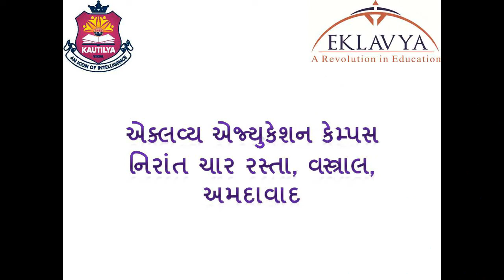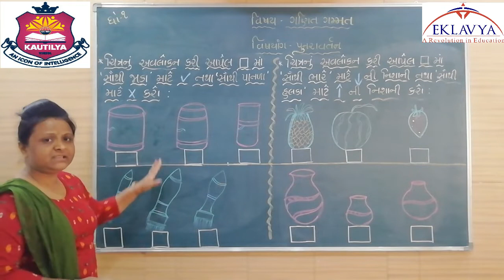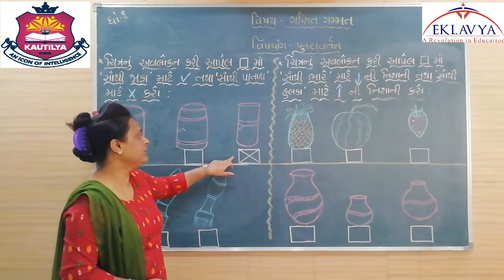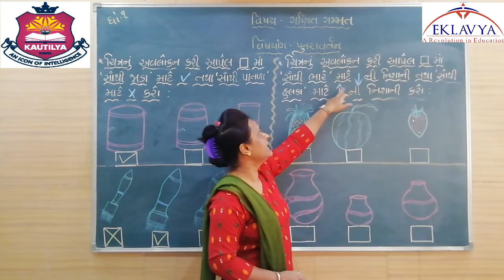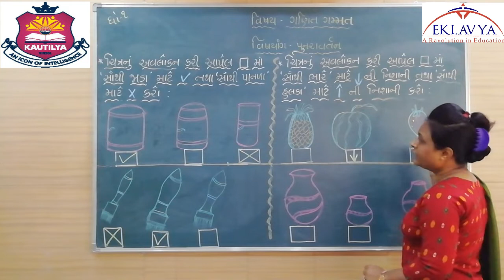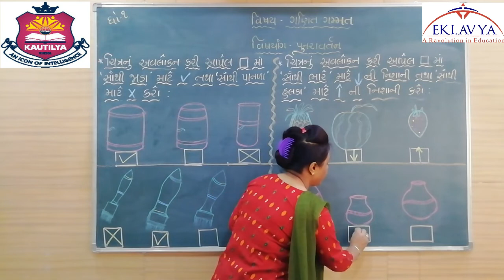પુનરાવર્તન / ભાગ ૨ / ધોરણ ૧ / ગણિત ગમ્મત / EKLAVYA VASTRAL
EKLAVYA EDUCATION
VASTRAL, AHMEDABAD – 382418
ધોરણ – ૧
વિષય – ગણિત ગમ્મત
 પુનરાવર્તન
 ભાગ - ૨